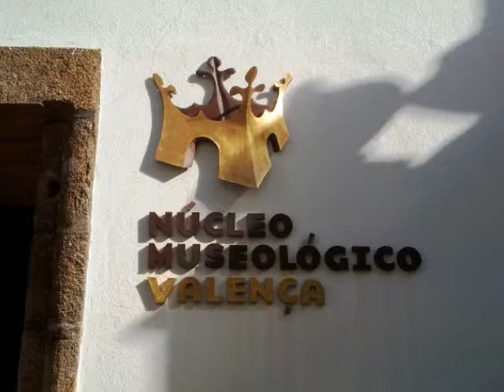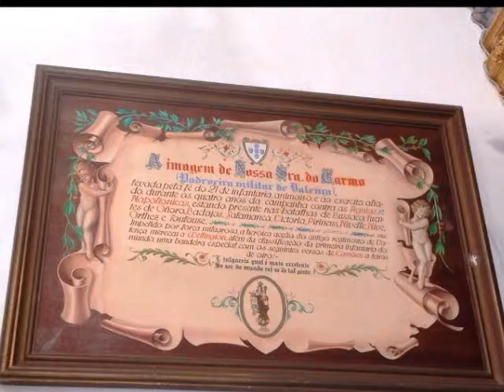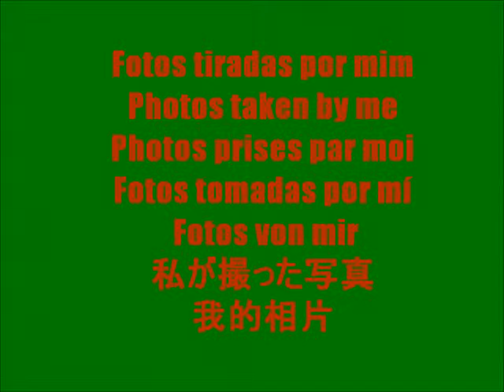VIAJANDO POR PORTUGAL/TRAVELLING AROUND PORTUGAL - VALENÇA DO MINHO